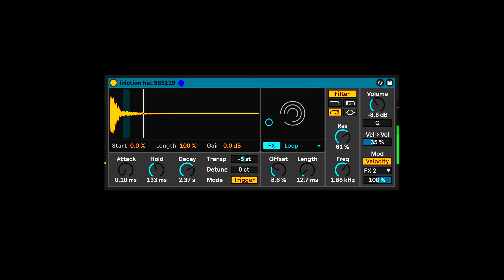FLEX FIT - 121 @Ableton 12.1 Drum Sampler Presets made from 55 spicy SUBSOCIAL samples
_flex fit introduces the new Drum Sampler instrument in @Ableton  12.1 with some Subsocial spice. 121 presets for all versions of 12.1 featuring 55 audio samples.

Ableton’s new Drum Sampler instrument in version 12.1 is more than a drum sampler, and this pack plies at proving it. This dynamo of a device brings satisfyingly speedy sampling workflows to the masses. Sitting in between Simpler and Sampler, Drum Sampler makes it easy to flex your way to the top of your sampling game.

We took 55 of our own samples and made 121 individual Drum Sampler instruments out of them. It’s a grab bag of bass, drums, vocals, keys, synths, percussion, effects, and whatever else we felt was fun. We stretched, crushed, tuned, filtered and mangled everything for you, so you can just lean into whatever you want to make right away.

Weird flex, but OK.

• Minimum requirements: Ableton Intro 12.1+
• 121 Ableton Drum Sampler Instruments presets. (ADV files)
• 55 .wav samples.
• 96k/24bit .wav sources. (150MB)
• Designed in Vancouver, Canada by Subsocial Studios.